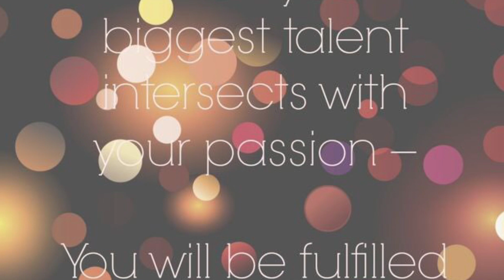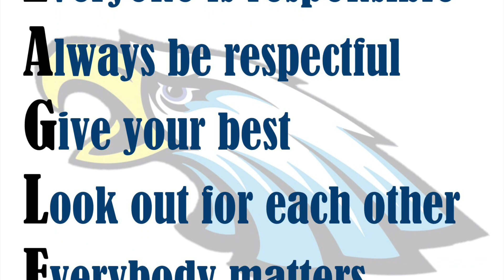February 26th Announcements